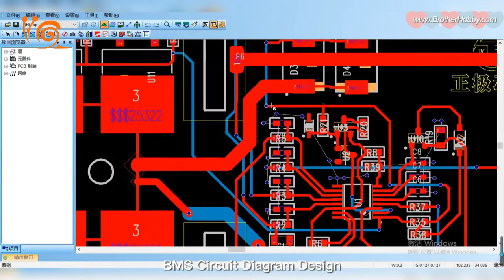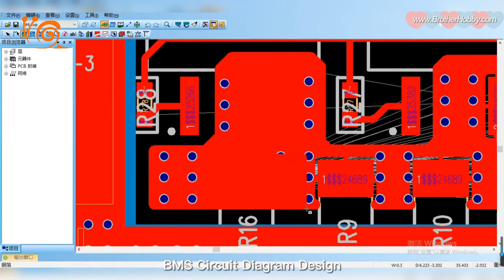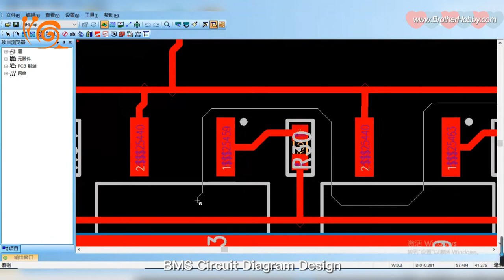Battery Management System / BMS Circuit Diagram Design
Design Of Battery Management System For Battery Pack Production
Scooter Battery Pack Production One, BMS Circuit Diagram Design

In The Next Episode, Battery Pack Production Of PCB Board Production

This video is not original, if there is any infringement, please contact our staff to remove this video